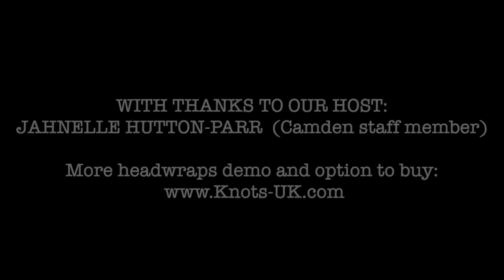Black History Season: Headwraps and Headties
Exploring the complex history of turbans, headties and headwraps with a virtual workshop, imagery and showing of the film Wax Print

A symbol of resistance identity and validation of beauty, head ties and head wraps have been worn by women in Africa and the African diaspora for generations. Through this workshop led by Sandra Soteriou, this event explored the background and cultural significance of wearing head scarves, and learn about the origin and significance of the fabrics used.

WAX PRINT: 1 Fabric, 4 Continents, 200 Years of History
From the villages of Indonesia to the cotton fields of America, from European industrial mills to the bustling markets and sewing schools of West Africa, the story of one fabric and how it came to symbolise a continent, it’s people and their struggle for freedom.